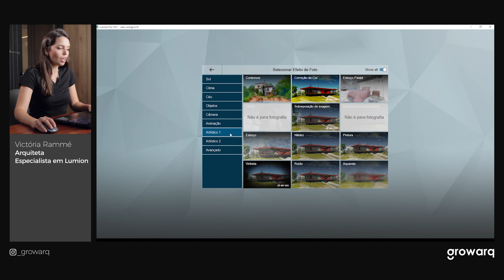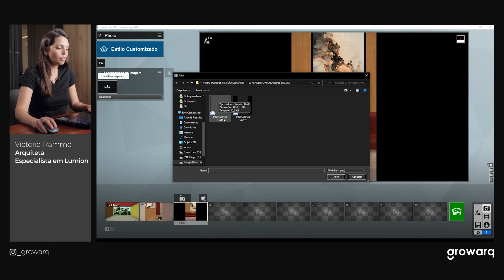Render para REDES SOCIAIS no Lumion | Growarq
Curso Growarq | MATRÍCULAS ABERTAS | Vagas Limitadas